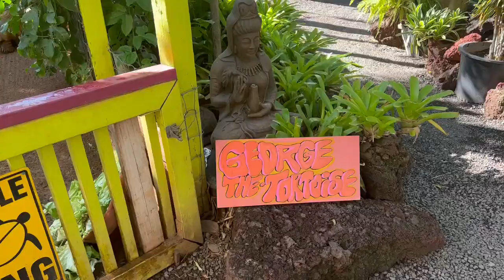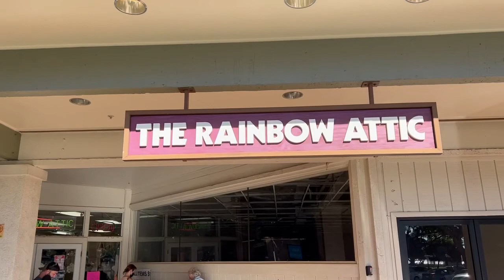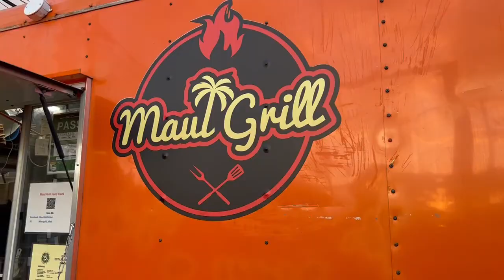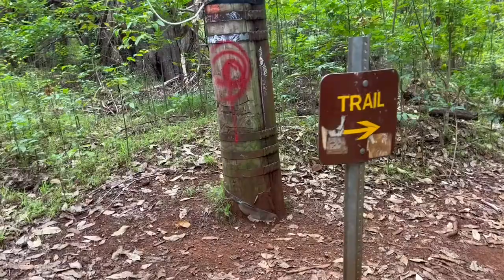HAWAII VACATION! | Travel with Me VLOG♡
♡Hi Faeries! Join me for our two week vacation in Maui, Hawaii. I am taking you all along for the ride. We went on so many fun adventures and our friends got married! It was an amazing and life changing trip.

♡Links:
(I linked as much as I could. If you ever have questions on anything I am using/wearing just ask!)
Peach Swimsuit
Pink Sunglasses
Beach Hats

*Intro/Outro filmed on the Sony ZV1

♡About Me:
My name is Shannon Elizabeth Miller. I am a 32 year old fashion designer from Ohio. I graduated from Kent State University's Fashion Design Program in 2012. I worked on my own handmade upcycling brand Lovers and Trees for over 7 years and recently quit to pursue Youtube. I love thrift shopping, sewing, fashion, and beauty. I currently live with my boyfriend James and my little rescue dog Flower in Canton Ohio. I also love wine and work at a local winery part time. Thanks so much for being here!